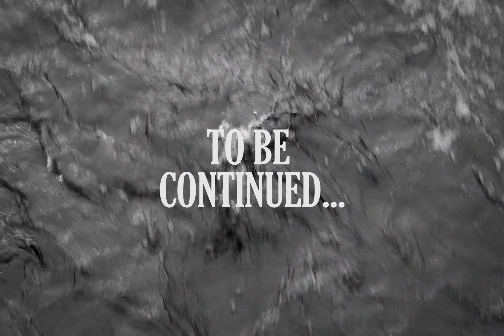YOVA - Where there is smoke (Official Video)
JOVA RADEVSKA: lyrics, vox, bv’s
MARK VERNON: tenor guitar, piano, Marxaphone
BJ COLE: pedal steel guitar
DANIEL O’SULLIVAN: bass guitar
ANNA PHOEBE: violin
NICK HOLLAND: cello
ROB ELLIS: string arrangements

VIDEO CREDITS
Directed by Mark Arrigo
Starring YOVA (Jova Radevska & Mark Vernon)